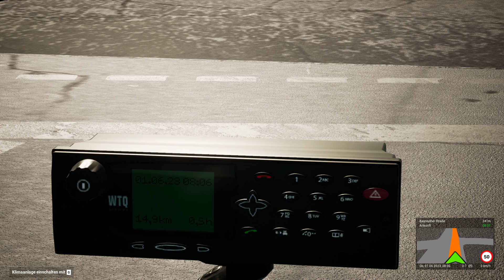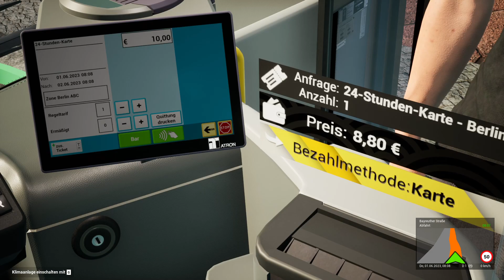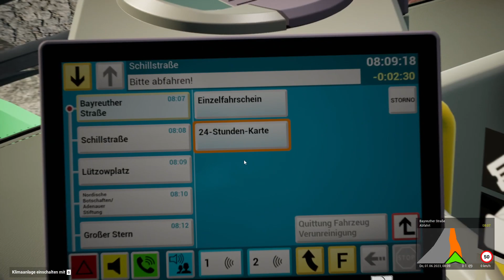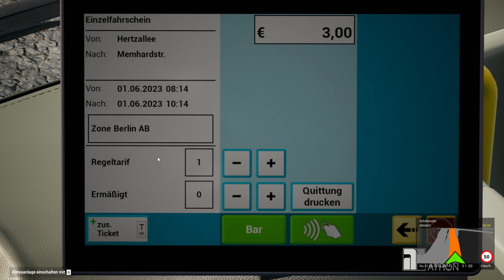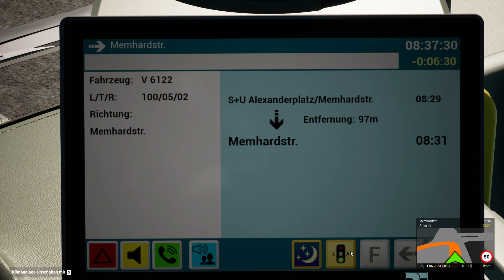THE BUS #2: Fahrkartenterror, Stress und Verspätung ! Erste Fahrt auf der Linie 100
Los geht die erste wilde Fahrt auf der Buslinie 100 in Berlin. Mit ein paar Startschwierigkeiten wird es zum Schluss etwas besser. Inklusive Terror bei dem Fahrkartenverkauf. Meistern wir die erste Fahrt?

Hey Leute und Herzlich Willkommen auf meinem Kanal. Euch erwartet hier spannendes Gameplay zum Thema Simulatoren. Schlüpft mit in die verschiedenen Fahrzeuge hinein, ob Zug, Flugzeug oder Bus und lasst uns gemeinsam ein paar wilde Abendteuer erleben :D Nehmt das ganze aber BITTE nicht zu ernst. Ich bin kein gelernter Lokführer, Pilot oder Busfahrer :D

Meine Social Media Kanäle:

➡️️ Amazon Wunschliste:

Meine verwendeten Materialien für die Videos:

➡️️ Train Sim World 3 Xbox Series X
➡️️ Train Sim World 3 Playstation 5
➡️️ Elgato HD60 Pro
➡️️ TONOR PC Mikrofon
➡️️ Logitech G635 kabelgebundenes Gaming-Headset